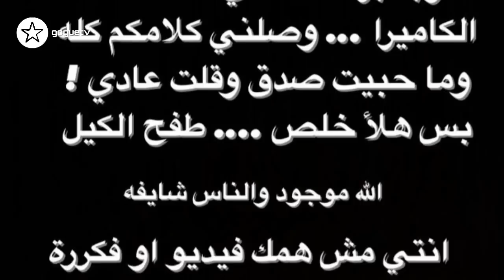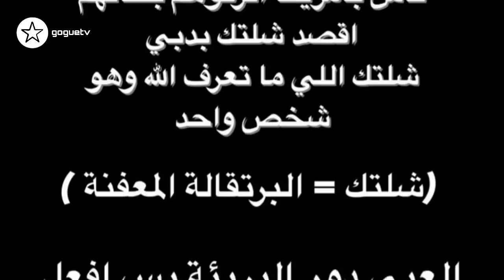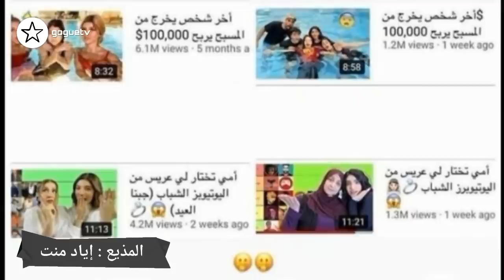حقيقة خلاف نارين بيوتي و نور ستارز و تهديد من نور ستارز و تدخل ابو الرب